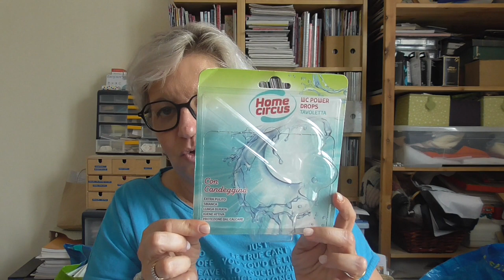Finiti Home del periodo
IMIM Collo e Décolleté Antirughe con Acido Ialuronico, Crema Rassodante Collo e Decolleté, per Tutti i Tipi di Pelle, Formato da 50 ml
Duo crema e siero all bava di lumaca IMIM